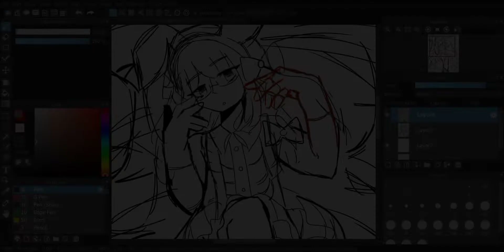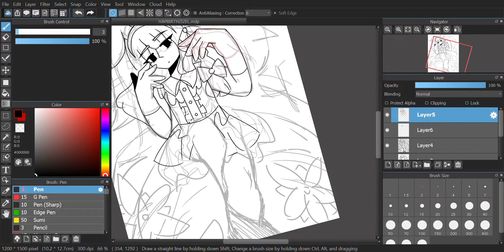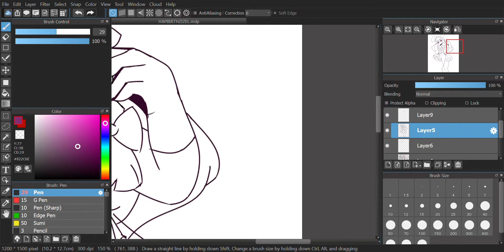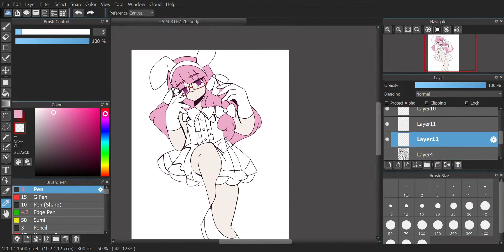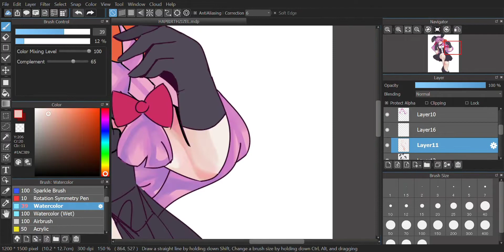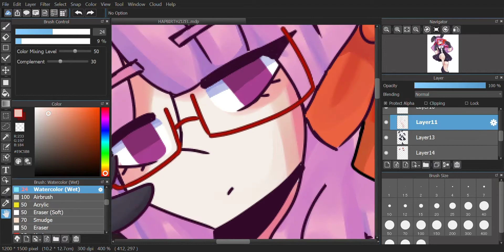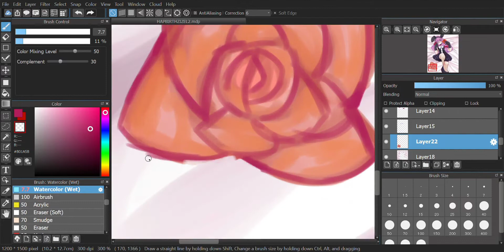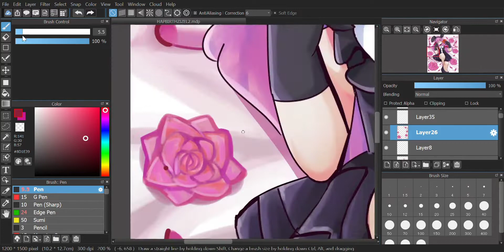Zizel - Witch's Heart Speedpaint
AAAUUUUGH this is was a pain to make, but I finally did it. It's been a while since I've done a speedpaint, hasn't it?
As much as I would like to make more, I wish the process in order to make one wasn't such a pain.

Anyways!! I hope you enjoy the speedpaint! This was for Zizel's celebration day. Her outfits are so beautiful...and this one specifically appears in the final Sirius scenario!!

MUSIC THAT I USED IN THIS VIDEO:
- night_view
- audiostock_181115_ed
- Crossroad
- Tokyo_night

GAME (ENG ver.) (Be sure to read the warnings, as this game is R15!!!)